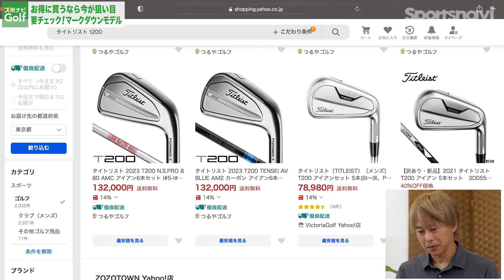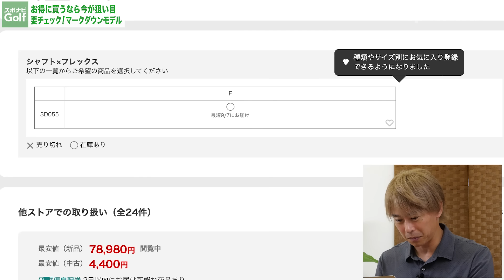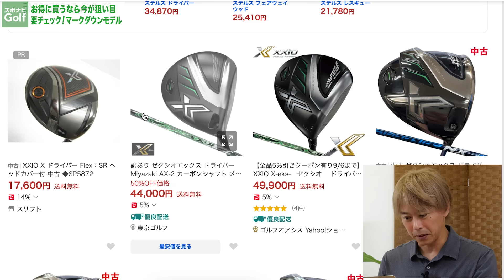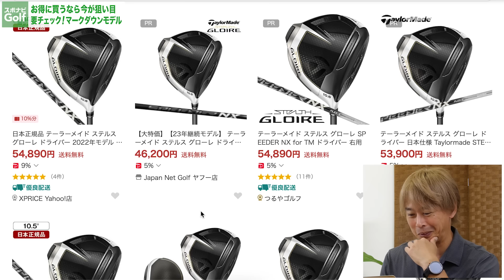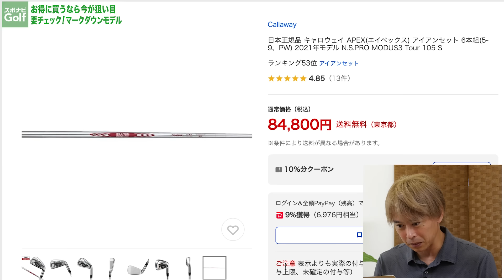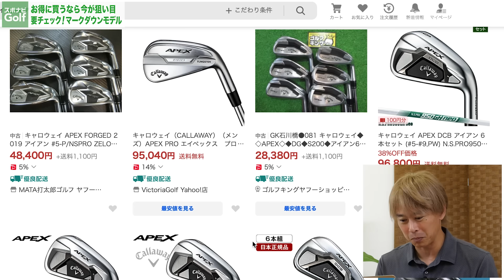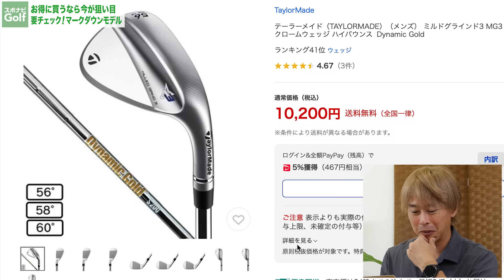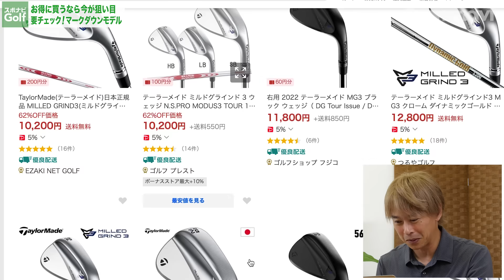【要チェック】ゴルフライター鶴原さんが厳選！まだ新品で買えるマークダウンモデル8選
▼今回紹介したギア情報
テーラーメイド ミルドグラインド 3 ウェッジ：

ゴルフライターの鶴原弘高さんに、Yahoo!ショッピングでまだ新品で購入可能なマークダウンモデルを厳選し、解説していただきました。